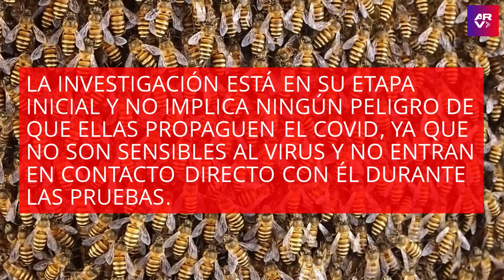Entrenan a abejas para que detecten el COVID-19 en los seres humanos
Video oficial de Al Rojo Vivo. Un grupo de científicos buscó una alternativa ante la prueba de la nariz que detecta el COVID-19 y lograron que las abejas reconozcan el virus en las personas.